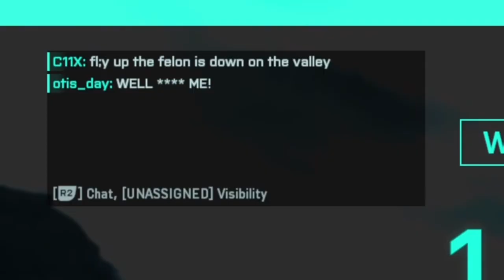Battlefield 2042 Conquest Comeback….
Where else can you find me?